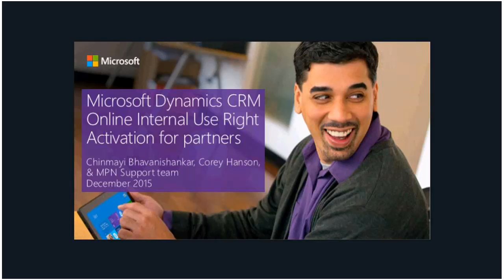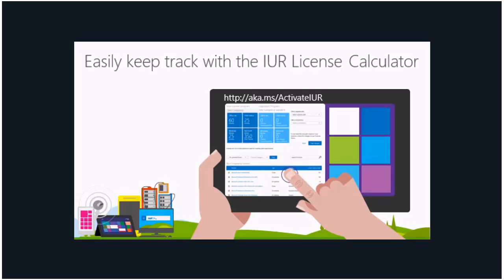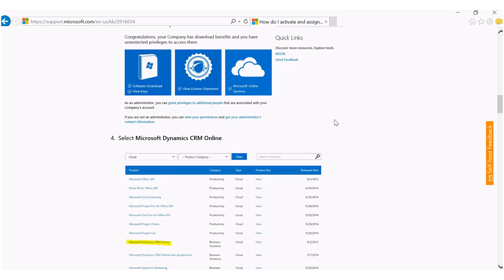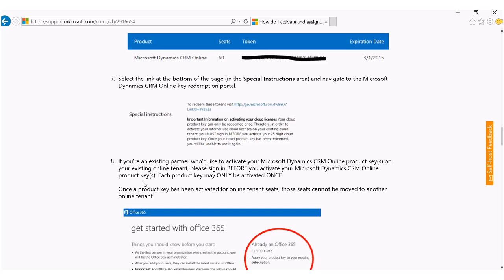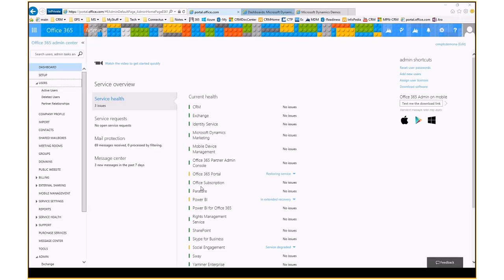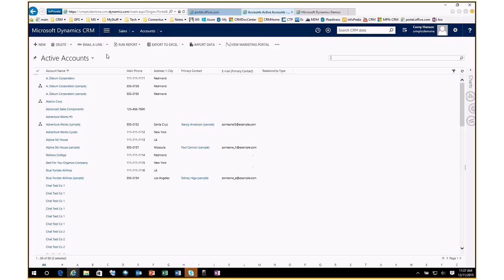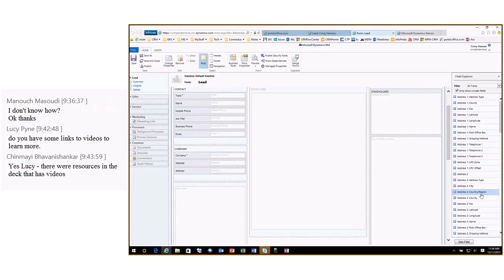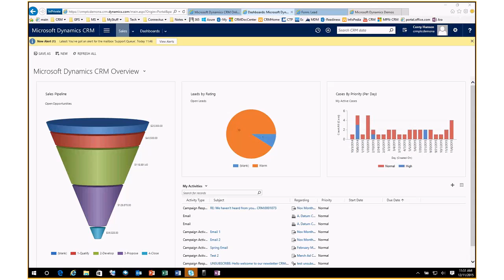MPN 101 - Microsoft Dynamics CRM Online Internal Use Rights activation call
Learn the basics for accessing and activating your internal use rights benefit through the Microsoft Partner Network (Action Pack and Competency) for Microsoft Dynamics CRM Online. In this replay, you'll hear answers to commonly asked questions and get links to the best resources.